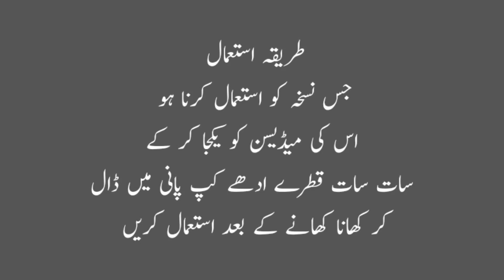gastric pain معدے کے درد میں اضافہ ہو کھانے سے یا خالی پیٹ بہترین نسخہ